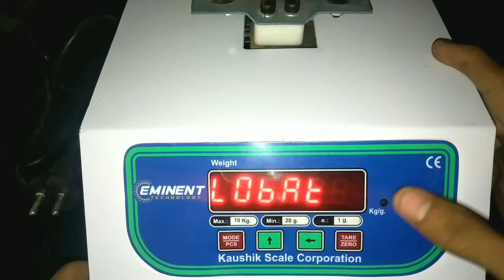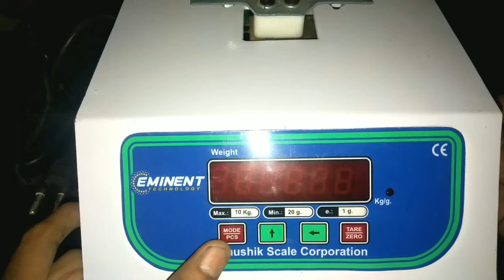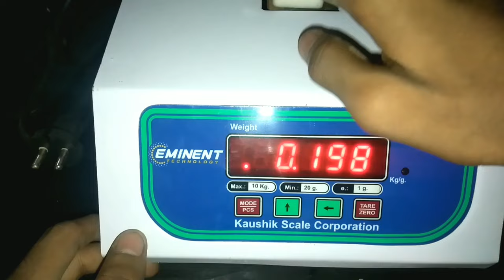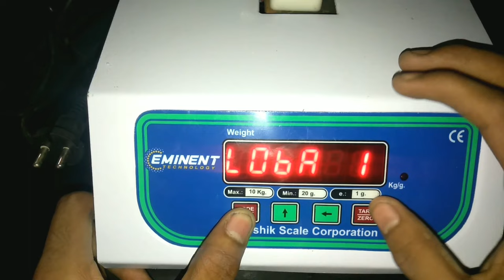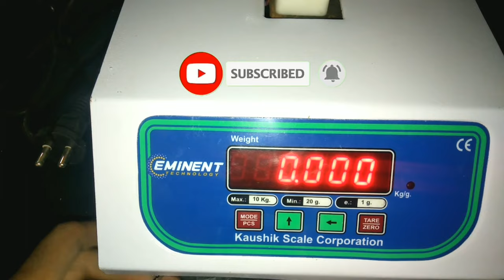Weight Machine LObAt Problem Solved step by step | Top 2✌️ Tricks Loba-0 | Low Battery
Weight Machine LObAt Problem Solved step by step | Top 2✌️ Tricks Loba-0,1,2

■TOPIC COVERED  -:
electronic weighing scale settings
electronic weighing scale ki programing
computer kata repairing keise karte hai
how to break password
Easy to Understand In Hindi
how to repair weight machine at home
LObAt setting and process
Best tips and tricks in videos
Repair & connection
Step by step full details tips and tricks
How to repair it step by step
Best knowledge about weight machine
100kg weighing machine programming
200 weighing machine calibration and programming
calibration kaise kare
digital weighing scale
electronic weighing machine ki programming kaise kare
Loba-0,1,2 all setting explain
gold weight machine programming and Calibration
programming electronic weighing machine
weighing machine
इेक्ट्रॉनिक्स वेइंग मशीन कि सेटिंग्स प्रोग्रामिंग कैसे करे